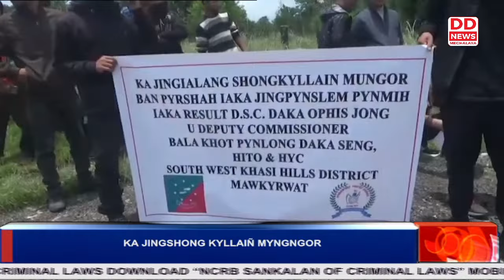KA JINGSHONG KYLLAIÑ MYNGNGOR